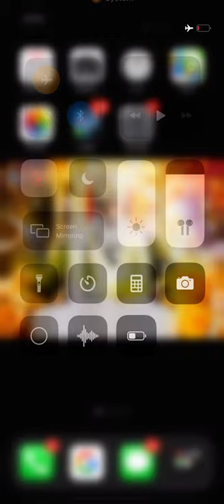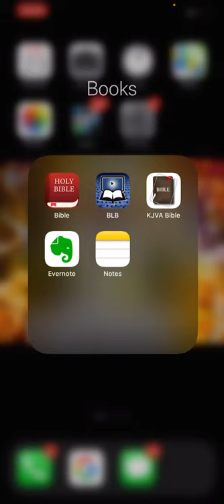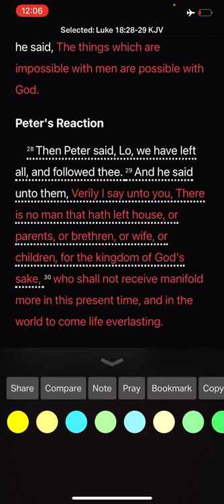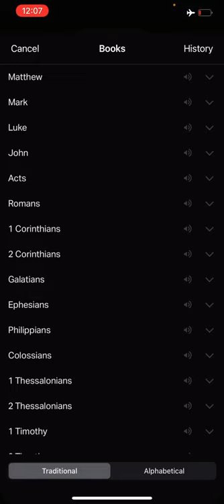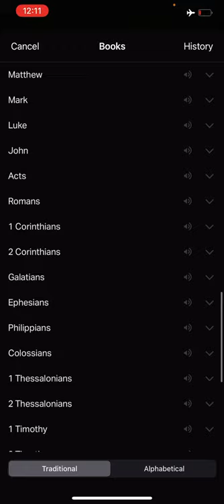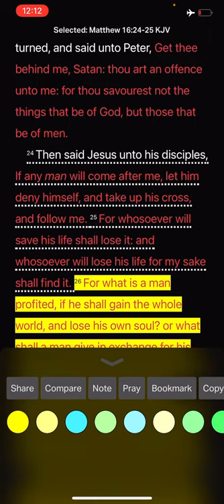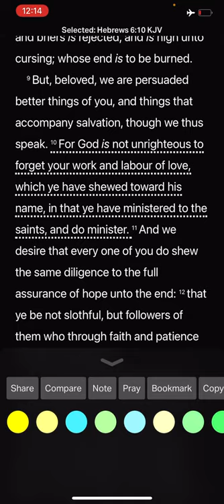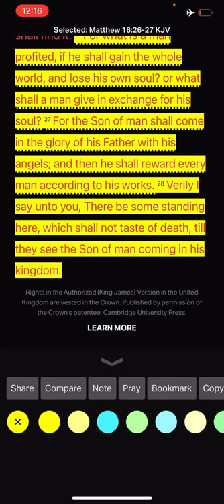Be prepared to forsake everything for the Lord!!!!